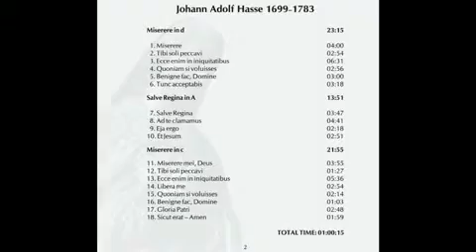Johann Adolf Hasse – „Miserere in c” – 8. Sicut erat - Amen – Collegium Musicum UW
Johann Adolf Hasse (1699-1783) – „Miserere in c” – 8. Sicut erat - Amen

Wyk.: Justyna Stępień - sopran; Dorota Lachowicz - alt, Artur Janda - bas, zespół instrumentalny Collegium Musicum (Aleksandra Knitter-Sikora - I skrzypce, Dorota Komorowska - II skrzypce, Alicja Bator - altówka, Alicja Magdalena Żak - wiolonczela, Wojciech Gumiński - kontrabas, Anton Birula - teorba, Tytus Wojnowicz - I obój, Karolina Kolinek - II obój, Barbara Świderska - pozytyw), Chór Kameralny Collegium Musicum Uniwersytetu Warszawskiego, Andrzej Borzym – dyrygent

Nagranie z koncertu "Miserere" w ramach Roku Chopina na UW w cyklu kultura.uw, kościół ss. Wizytek w Warszawie, 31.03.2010 r.

Reżyseria i montaż nagrania: Jacek Guzowski, Krzysztof Kuraszkiewicz